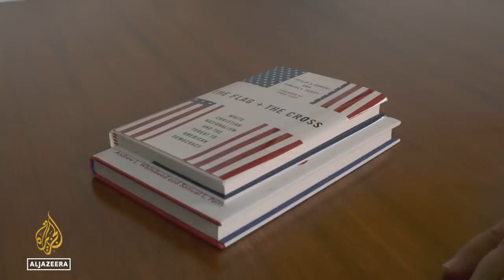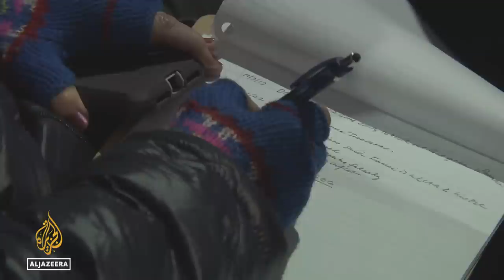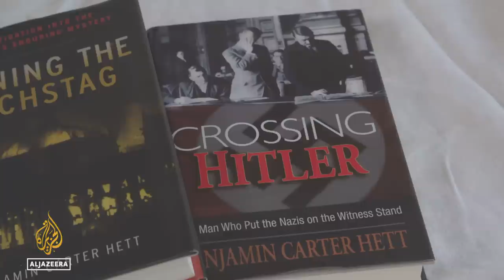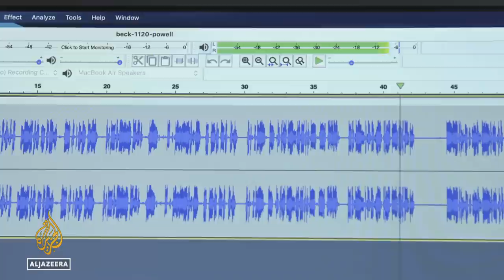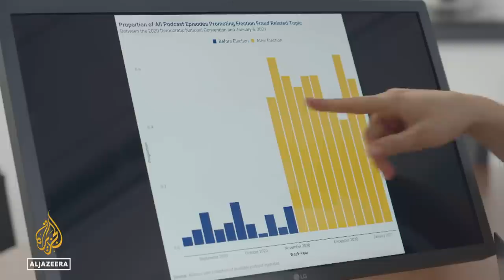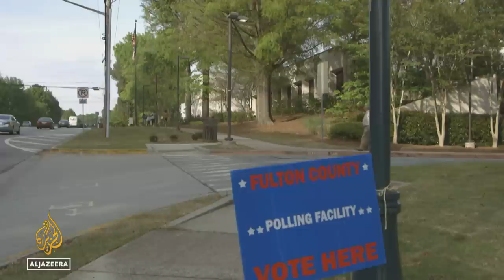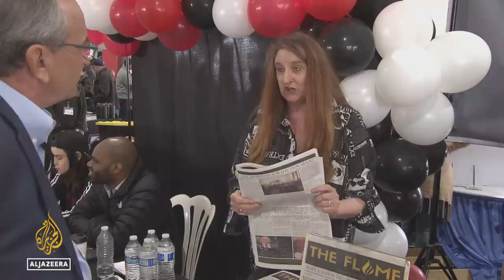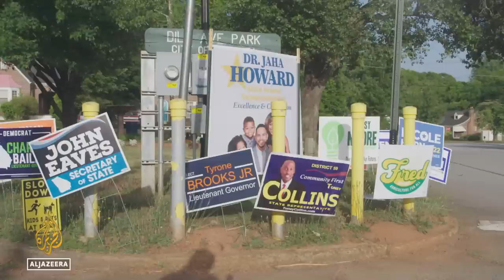America's Authoritarians: The US political divide - Part 1 | People and Power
With guns in their hands and faith in God at their side, many Republicans in the United States continue to believe that the 2020 presidential election was stolen from Donald Trump.

As a result, the country remains deeply divided over the last contest for the White House - and the violent attempts at the Capitol that followed to overturn the result.

Now, as the November 2022 mid-term elections draw near, this poisonous ideological clash reflects such starkly contrasting interpretations of "freedom" and "authoritarianism", that some fear the very basis of America's democratic consensus is in peril.

In a special two-part report for People and Power, correspondent Bob Abeshouse investigates the reasons for this division - and those seeking to exploit it for political gain.